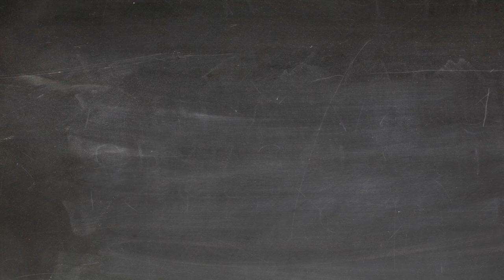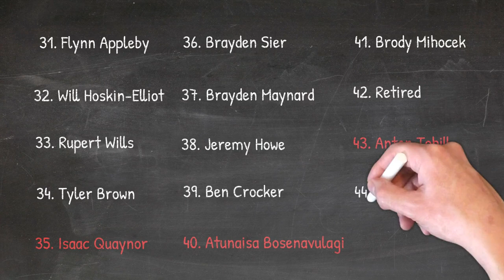Collingwood AFL 2019 Player Jumper List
This is a list of the Collingwood AFL Magpies palyer jumper numbers with the new and changed numbers highlighted in red.